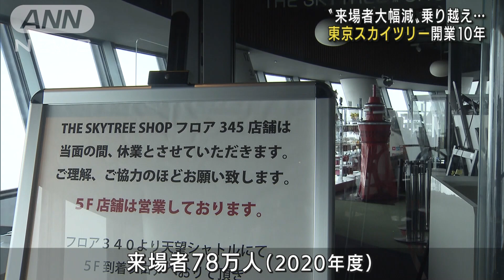東京スカイツリー10年 コロナ禍乗り越えた“笑顔”(2022年5月21日)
東京スカイツリーが22日で開業10年になります。この10年を見続けたスタッフに密着しました。

　東海林健太さんは2012年の開業当初から、東京スカイツリーの展望台で笑顔を撮り続けています。

　客：「めっちゃ怖い」

　フォトサービススタッフ・東海林健太さん：「日頃の行いが善ければ落ちないんで」

　スカイツリーならではのガラス床は、高さを感じることができ、お客さんは大喜びです。

　フォトサービススタッフ・東海林健太さん：「スカイツリーが開きましたってなって（初日に）来て頂いたお客様の数が想像をはるかに超えていてビビっちゃいました」

　2011年の東日本大震災から1年後に開業したこの施設は、日本に明るい話題を与え、最初の1年間で554万人の来場者を記録しました。

　その後も人気は衰えませんでしたが、新型コロナの影響から、3カ月間という長期の休業をせざるを得ず、来場者はおよそ78万人に激減。

　フォトサービススタッフ・東海林健太さん：「（休業が）明けた時は、ものすごく緊張しましたね。ずっといた場所に約半年近く来る機会がなかったので」

　久しぶりに接した笑顔はとてもまぶしく新鮮で、以前より、おもてなししようという気持ちがより強くなったといいます。

　東海林さんの上司・中川和幸さん：「忙しい時にフォローに回ってもらっているので、東海林君の活躍はだいぶ助かっていますね」

　困難を乗り越え迎える10周年、客足は戻りつつあるものの道半ばです。

　フォトサービススタッフ・東海林健太さん：「もうそんなに経つんですねっていう方も結構多いので、いつも通り対応して、実は10年目なんですって『おお』っていう驚きもほしいなって」